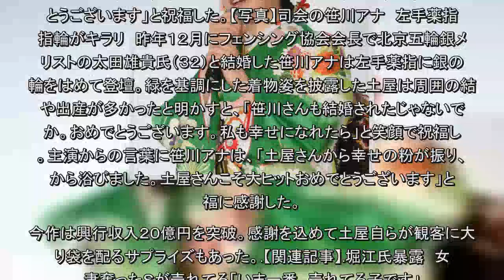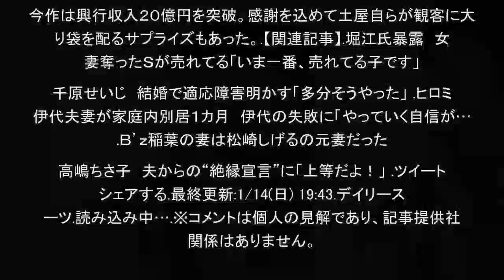土屋太鳳 結婚した笹川友里アナを祝福「私も幸せになれたら」（デイリースポーツ）